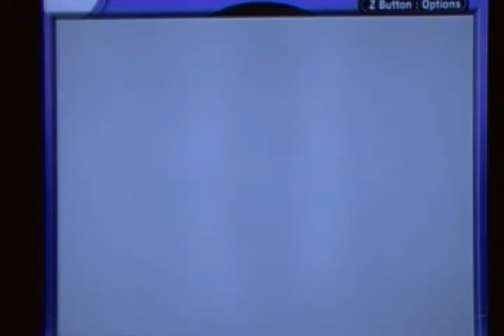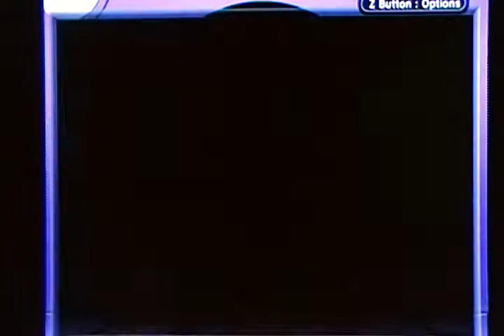Megaman Zero 4 - Final: It happened again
Now there will be peace.

For now